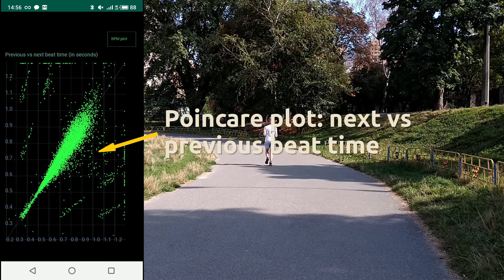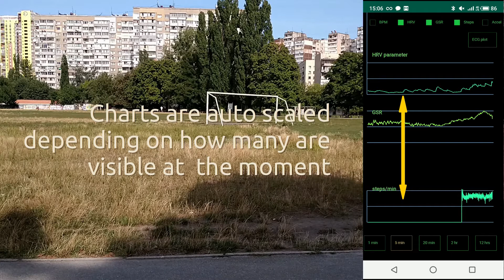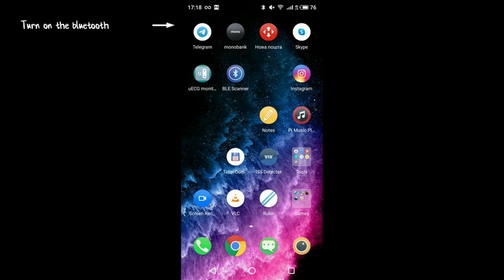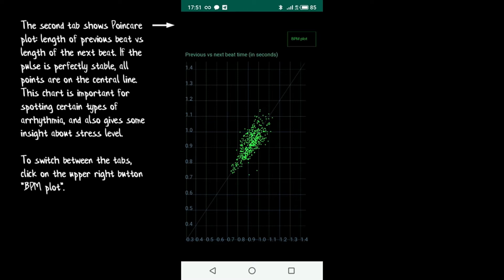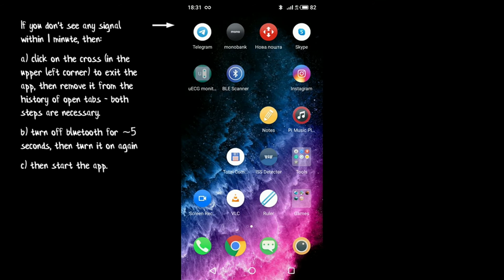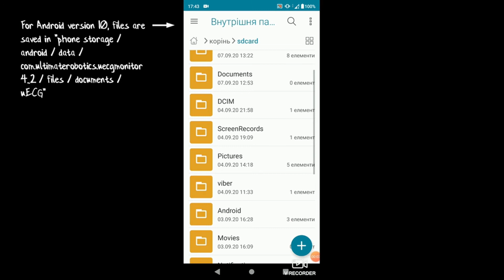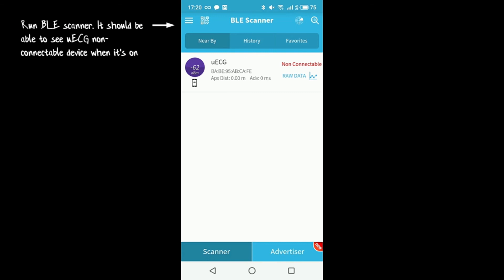uECG - the new app! Lots of charts added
We made a major app rework, and also added new functionality. We recorded a (not so) short video to demonstrate new features and show the installation/configuration process.

Timeline:
00:00 - a friendly greeting from half of our team!
00:49 - overview of the new functions and charts while running
02:00 - step-by-step instructions for installing and configuring permissions
04:11 - solving connection problems
04:53 - locating saved files on Androids up to 9
05:07 - locating saved files on Android 10
05:30 - installing helper app for running on Android 6-